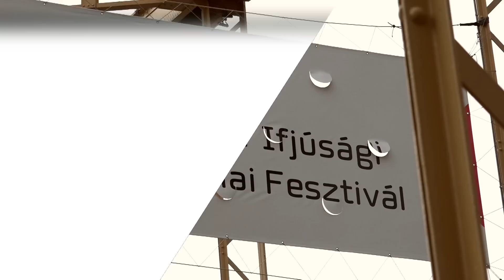Scitec Nutrition az EYOF-on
A Scitec Nutrition az Európai Ifjúsági Olimpiai Fesztiválon egész héten a legfinomabb termékekkel várja az érdeklődőket a győri Dunakapu téren.